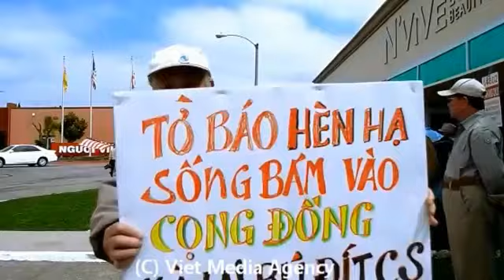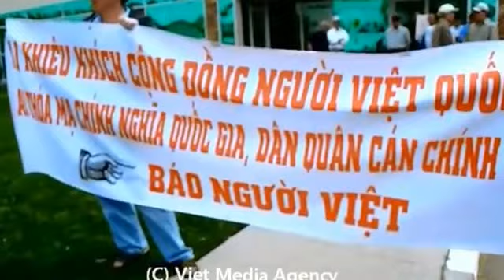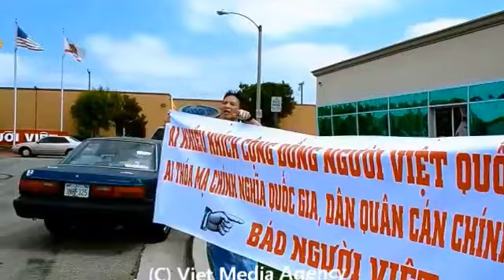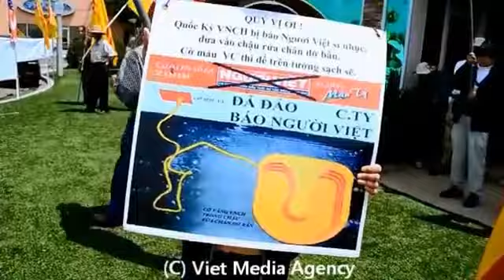Toàn cảnh biểu tình chống báo Người Việt